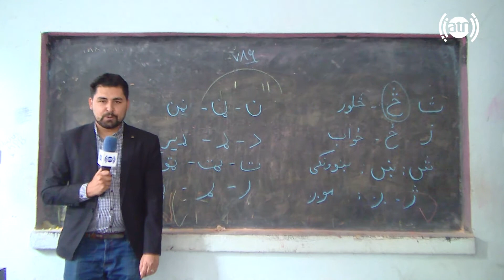ArianaHerat - Report from reopening of schools /گزارش سلیم مقیمی از جریان آغاز دوباره مکاتب در هرات